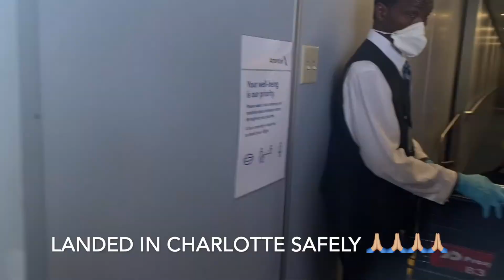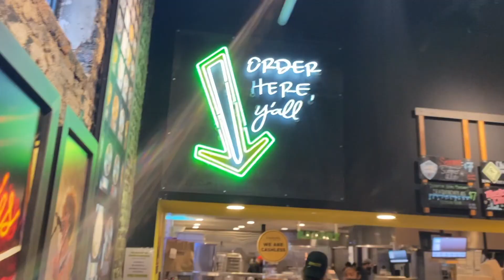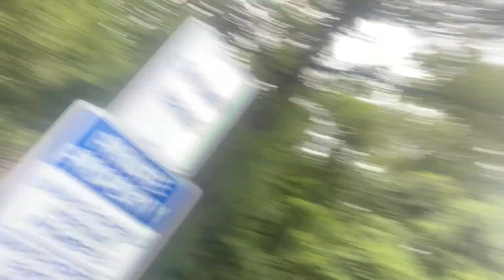TRAVEL VLOG: CELEBRATING MY BFFS BIRTHDAY IN TENNESSEE!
Welcome to Inside out with Jaz! Here on this channel we promote healing, support, growth, fun, love, laughs & positivity. I hope to use this platform to create a community of people who can feel connected to one another in a way they never thought possible. I truly hope you enjoy kicking it with me & taking a peek into my world! Always remember to be kind to yourselves & others.